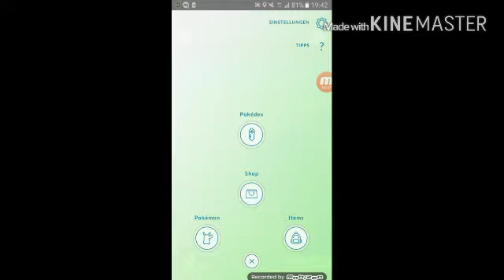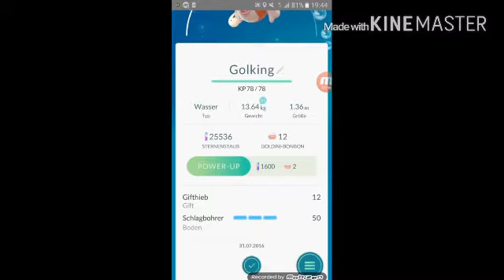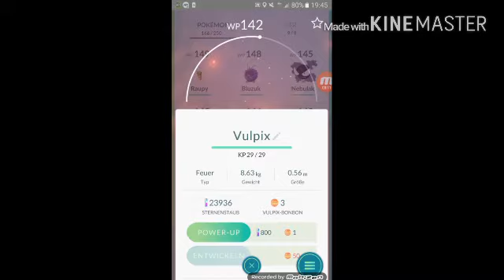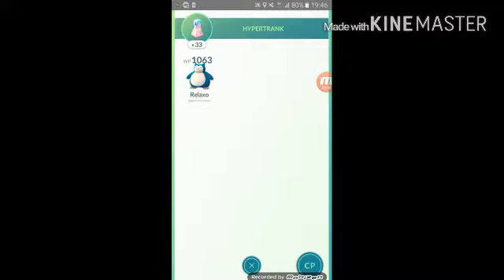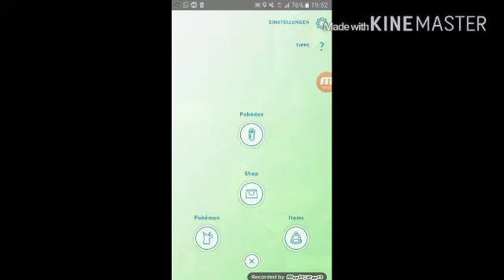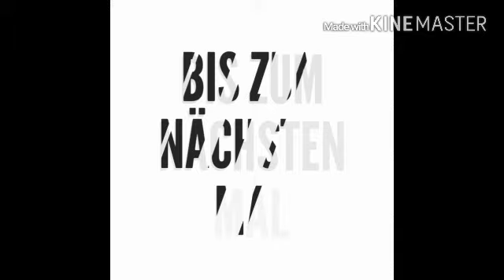ARENA FIGHTS Pokemon GO